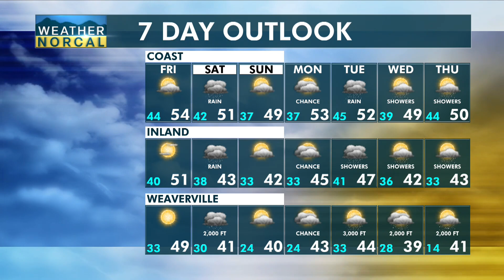NorCal Afternoon Update 1-5